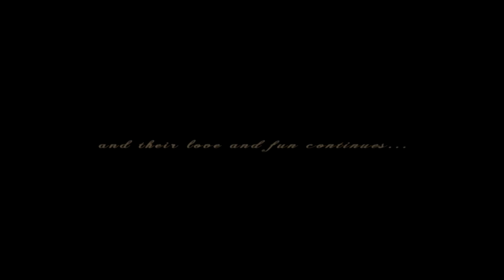Vinith & Nikhil | The Celebration of Love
The Celebration of Love
Vinith | Nikhil - Two lives, two hearts, joined together in friendship, united forever in Love
WEDDING VIDEO